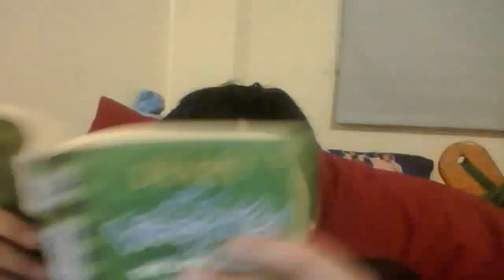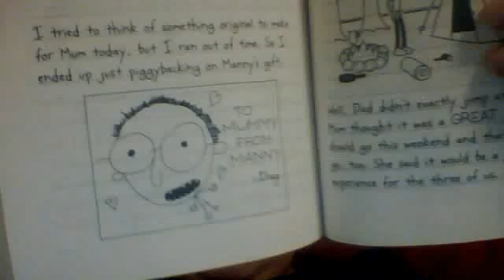JOHNEY IS BORD(27): WIMP AS AWAYS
Johney Pham's Webcam Video from May 29, 2012 02:31 AM